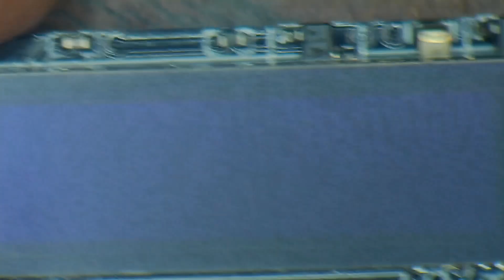Better than TS100 Competitor for half the price!?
The SEQURE SI012 Intelligent OLED Soldering Iron, use TS100 or T12 T15 tips.